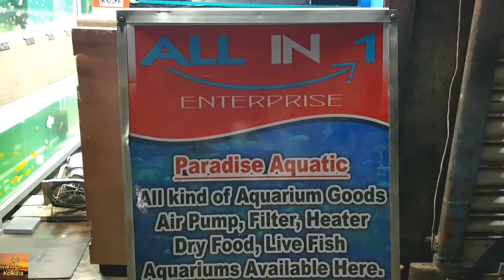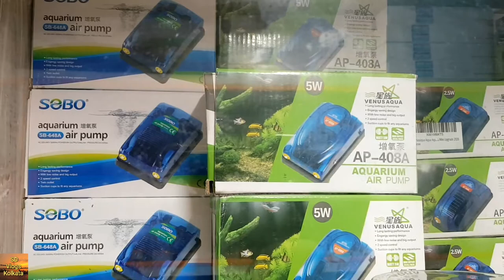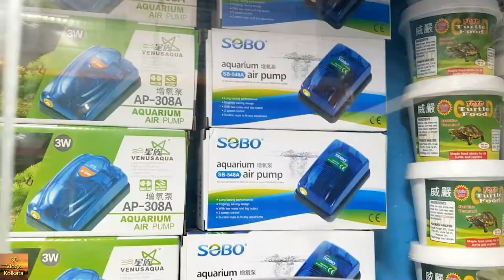Paradise Aquatic | Exotic Fish Shop | Behala Parnashree Kolkata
Paradise Aquatic
Address: Parnasree Pally Rd, near Vidya Mandir School, Dhopapara, Parnasree Palli, Behala, Kolkata, West Bengal 700060
Here you'll get varieties of exotic fishes and Aquarium accesories like filters, pumps and varieties of fish foods in reasonable price, do check out there shop and contact on given number.